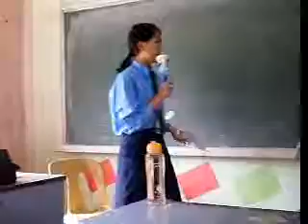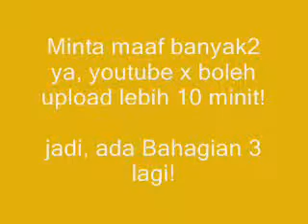lintas langsung 2